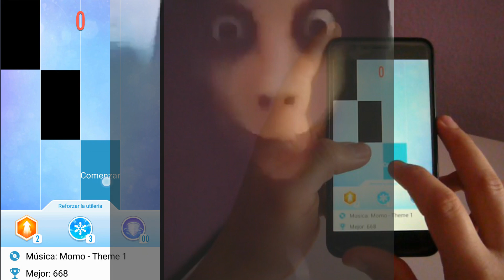Piano Tiles 2 | MOMO song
MOMO´s song played with Piano Tiles 2.